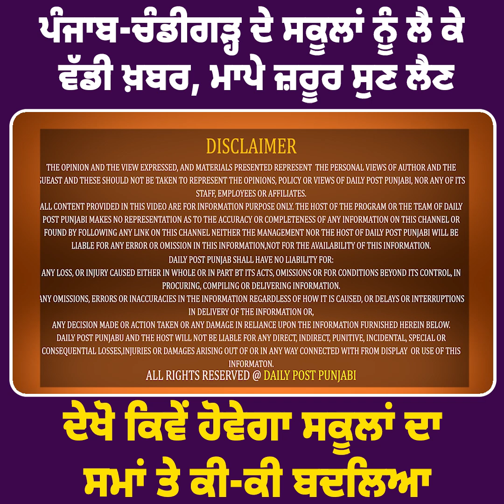ਖ਼ਤਮ ਛੁੱਟੀਆਂ! ਮਾਪੇ ਧਿਆਨ ਨਾਲ ਸੁਣ ਲੈਣ ਖ਼ਬਰ, ਕਰ'ਤੇ ਇਹ ਬਦਲਾਅ